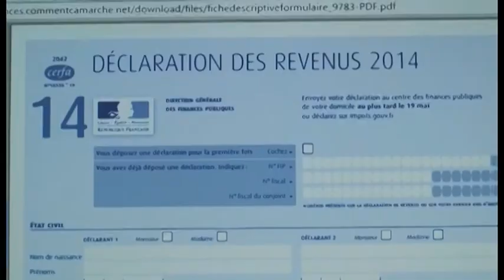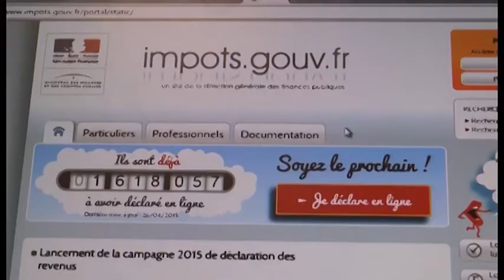LE JT 27 AVRIL 2015